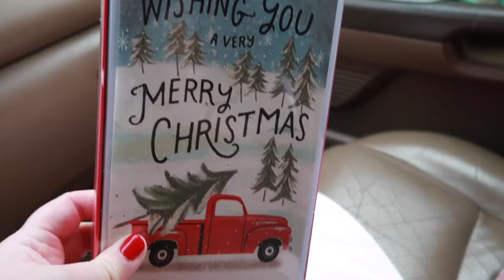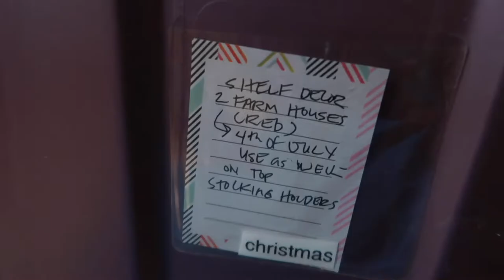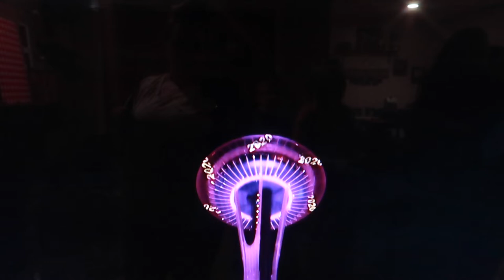Welcoming in a NEW Decade! - Happy New Years Eve 2019!